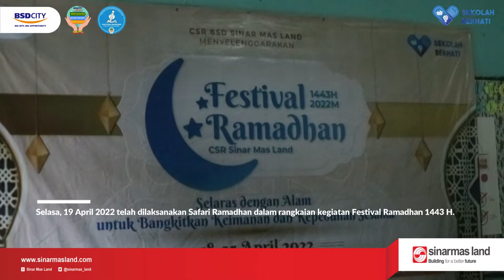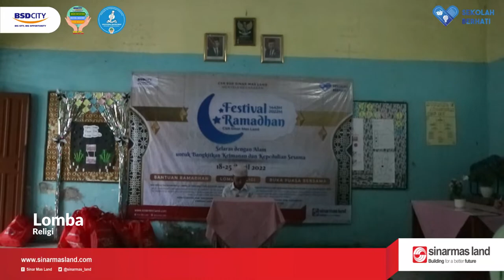Safari Ramadhan 1443 H (Hari Ke-2 Sesi 2) | MTSN 3 Tangerang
Selasa, 19 April 2022 telah dilaksanakan Safari Ramadhan dalam rangkaian kegiatan Festival Ramadhan 1443 H.

Kegiatan hari ini dilaksanakan dengan dua sesi, untuk sesi kedua dilaksanakan di MTSN 3 Tangerang yang dihadiri beberapa sekolah/madrasah lainnya dengan agenda sebagai berikut :

1. Penyaluran bantuan Ramadhan kepada MTSN 3 Tangerang, SMPI Nurul Falah Pagedangan, MA Nurul Falah Pagedangan, MA Yapin, SMKN 6 Kab. Tangerang, MTS Serpong, SMK Islam Insan Mulia.

2. Lomba Religi yang meliputi Lomba CERIA (Ceramah Singkat Ramadhan) dan Lomba Membaca Al-Quran dan Sari Tilawah yang diikuti oleh siswa/i sekolah/madrasah yakni Muhammad Keandre Arafat (MTSN 3 Tangerang), Fanesa Apriliani (MTSN 3 Tangerang), Febrian Putra Annur (SMPI Nurul Falah Pagedangan), Salman Alfarisi (SMPI Nurul Falah Pagedangan), M.Agus (MA Nurul Falah Pagedangan), Reyhana Mutmainah (MA Nurul Falah Pagedangan), Syifa Nurfazri (MA Yapin), Farah Malika Syahda (MA Yapin), Putra Nurul Falah (SMKN 6), Afdel Muhamad Rizal (SMKN 6), Mutiah (MTS Serpong), Firda Aulia Syahrani (MTS Serpong), Berliana Khaila (SMK Islam Insan Mulia), Gerindra Al-Gifari (SMK Islam Insan Mulia).

Semoga apa yang dilakukan pada bulan ramadhan ini menjadi penyambung tali silaturahmi dengan masyarakat dan stakeholder terutama sekolah/madrasah binaan dan dapat memberikan kebermanfaatan bagi sesama.

Facebook : CSR Sinar Mas Land